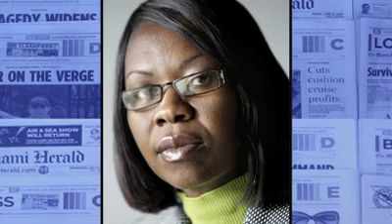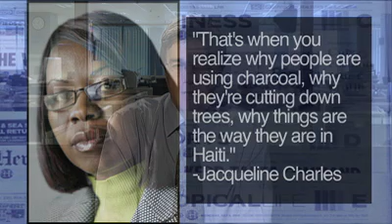Inside the Newsroom: Jacqueline Charles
This week on In the Newsroom, meet the reporter who brings the most out of the news from Haiti.  Miami Herald Studio